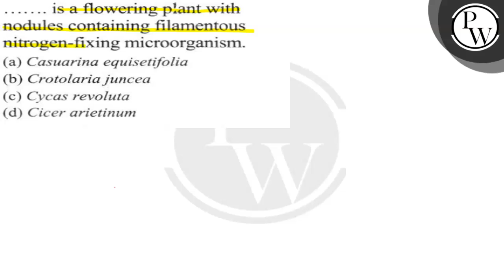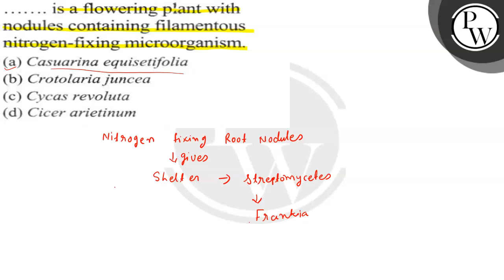…… is a flowering plant with nodules containing filamentous nitrogen-fixing microorganism. (a) Ca...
…… is a flowering plant with
nodules containing filamentous
nitrogen-fixing microorganism.
(a) Casuarina equisetifolia
(b) Crotolaria juncea
(d) Cicer arietinum